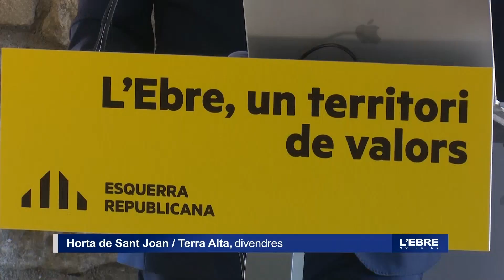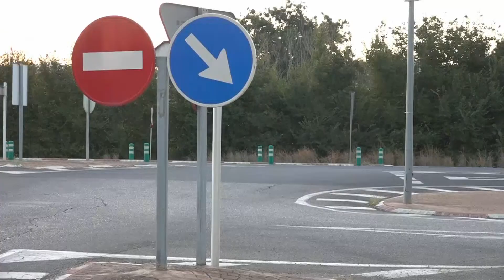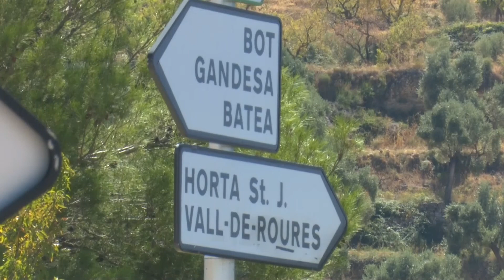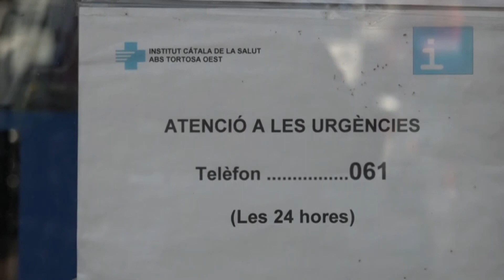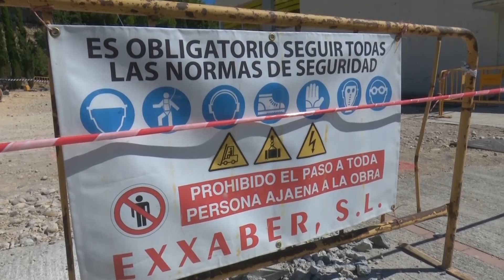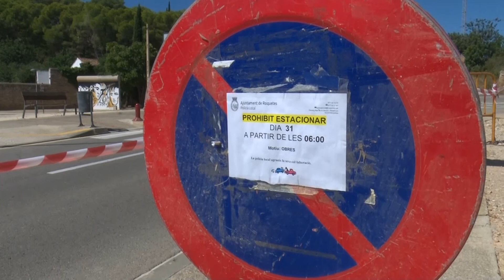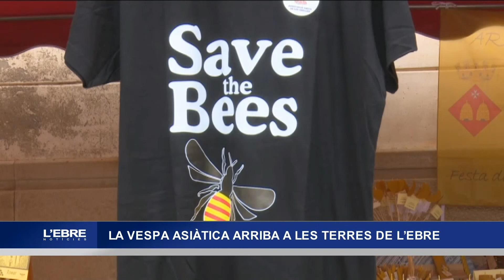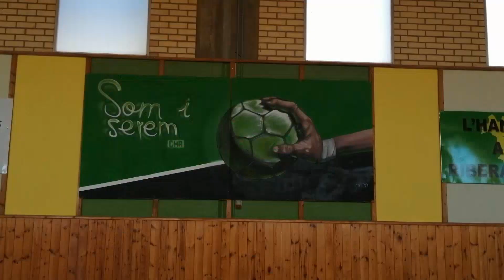L'Ebre Notícies Divendres 4 de Setembre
Siguin benvinguts a una nova edició de l’Ebre Notícies. Encetem el temps de la informació a Canal Terres de l’Ebre. A partir d’ara intentarem explicar-los tot allò que és actualitat a casa nostra. Un actualitat que avui encetarem en la pàgina política i que ara mateix ja els avacem en el sumari de titulars.

Els càrrec electes de la federació de l’Ebre d’ERC duen a terme a Horta de Sant joan les segones jornades “L’Ebre, territori de valors”. Les jornades han estat clausurades pel conseller de Treball, Afers Socials i Famílies, Chakir El Homrani

El tortosí Joan Caballol substituirà Carlos Castillo com a diputat al Parlament de Catalunya. Caballol ocupava el tercer lloc a la candidatura del PSC - Units per Avançar en les darreres eleccions. S’està a l’espera que Castillo faci efectiva la seva renúncia a l’escó en el proper ple

Territori i Sostenibilitat licita obres de millora de la seguretat viària de la carretera C-12 al seu pas per la EMD de Jesús. L’actuació forma part de la millora de la seguretat viària i de la funcionalitat de la C-12 a les Terres de l’Ebre

Tortosa celebra alguns actes per commemorar de manera simbòlica la festivitat de la Mare de Déu de la Cinta. S’han suspès tots els esdeveniments que poden generar concentracions de gent i altres s’han adaptat a petits formats. Els periodistes Silvia Tejedor i Ximo Rambla pronuncien un original i emotiu  pregó de festes

Les excavacions al jaciment de l’Assut de Tivenys confirmen l’existència d’una porta monumental d’accés al poblat. Els arqueòlegs de la URV excaven també una torre defensiva externa a la muralla que van localitzar durant la campanya de l’any passat